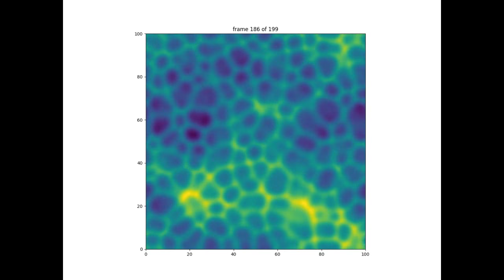Chaos in the 2D Kuramoto-Sivashinsky equation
A couple of simulations of 2D KS equation. The first simulation has symmetric initial conditions (round hole in the middle of a flat domain), while the second one has asymmetric IC (hole + random noise).

Integration algorithm: 2nd order Runge-Kutta Exponential Time Differencing (ETDRK2). Integration is done in C, plotting in Python2.

Author: Francesco Boccardo